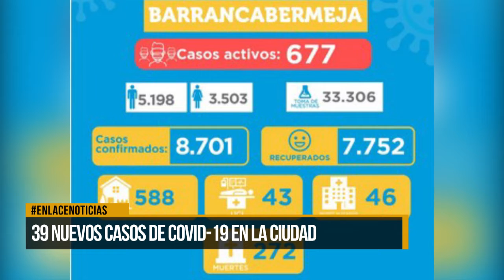Se reportaron 39 nuevos casos de Covid-19 en la ciudad